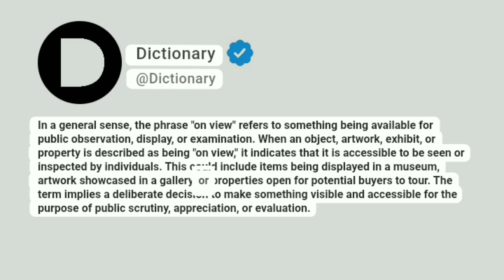On view Meaning In English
In a general sense, the phrase "on view" refers to something being available for public observation, display, or examination. When an object, artwork, exhibit, or property is described as being "on view," it indicates that it is accessible to be seen or inspected by individuals. This could include items being displayed in a museum, artwork showcased in a gallery, or properties open for potential buyers to tour. The term implies a deliberate decision to make something visible and accessible for the purpose of public scrutiny, appreciation, or evaluation.